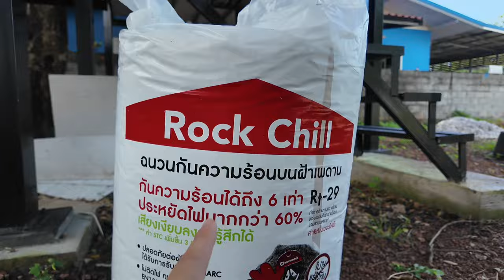ฝ้า T-BAR ทำเองเสร็จใน 1 วัน สร้างบ้านเอง EP 50 I T3B DIY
มือใหม่. DIY อยากทำฝ้า T bar เป็นฝ้าที่ทำง่ายที่สุด
ผู้หญิงก็ทำได้ เสร็จในวันเดียว

01:30 ทำไมต้องใช้ฝ้า ทีบาร์
03:00 ฝ้า Tbar ต้องใช้อุปกรณ์อะไรบ้าง
05:00 วิธีติดตั้งฝ้า Tbar
08:00 ฉนวนสำหรับวางใตฝ้า ROCKWOOL
10:55 สรุปราคา ในการติดตั้ง

ฉนวน ROCKWOOL ลองหามาใช้กันดูนะครับ